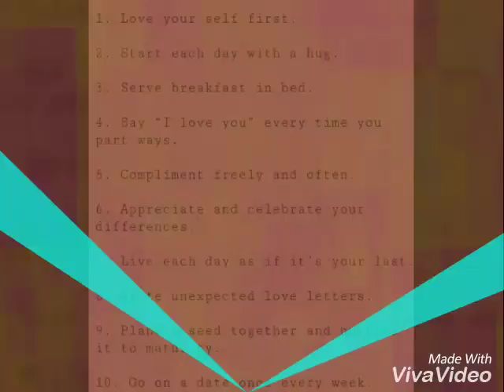FIFTY WAYS TO LOVE YOUR PARTNER